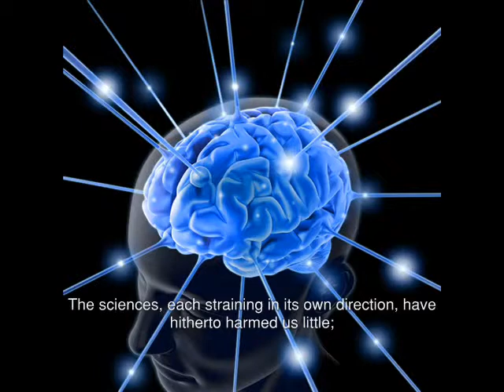TK-421 Pariah's Benediction - Information Overdrive - She's Got the Look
From the 12-01-12 show at Breaktime,    4 songs in this video...
A new song from the upcoming CD was playing just before the start of the set, so first 4 min. is that song - audio only   ( can't wait for the CD release )